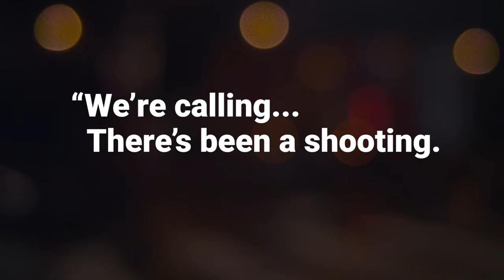The Healing Power of Forgiveness Explained by a Truly Qualified Father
Arik Housley's daughter, Alaina Housley, was killed in the mass shooting at Borderline Bar in Thousand Oaks, California.  Watch as he courageously shares his journey of finding positivity and healing through forgiveness. Through humor and grace, he imparts invaluable lessons on coping with grief, join us as we explore Arik's inspiring story and the transformative power of forgiveness.

00:45 - Mass Shooting
04:08 - Experiences with Alaina
09:24 - Forgiveness
10:11 - Bridge Therapy Techniques
10:44 - Seeking Help Resources